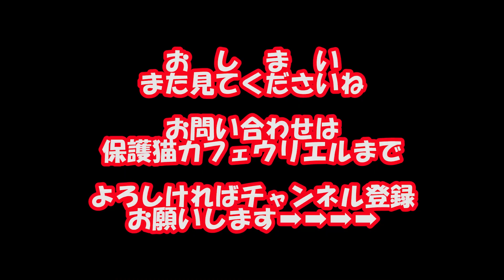まったり過ごす子猫が遊ばないその時猫兄さんの行動はPlay with a relaxing cat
今回の動画は大阪梅田近くにある保護猫カフェウリエルさんの子猫ちゃんがまったりした時間におもちゃを見せてみたとき遊んでくれないとき
猫兄さんならどういう行動をするかをまとめてみました

まずは普段遊んでくれるおもちゃを探すというのが一番いいと思います

そして猫ちゃんは音に反応するので
棒を床にこすってみたれい
強めに振って音を音を鳴らしてみました

少し反応のあった子猫ちゃんにおもちゃを近づけてみて遊んでくれたら他の子猫の前に近づけたりしながら好奇心をくすぐります

穴が開いてるものがあればそこから出してみるのも楽しいかもしれません

すると興奮した子が遊んでいる猫ちゃんの上を通る事もありなかなか面白表情をしてくれることもあります

猫ちゃんは工夫次第でたくさん遊んでけるのが面白いですね

保護猫カフェウリエルでは里親様を募集しています